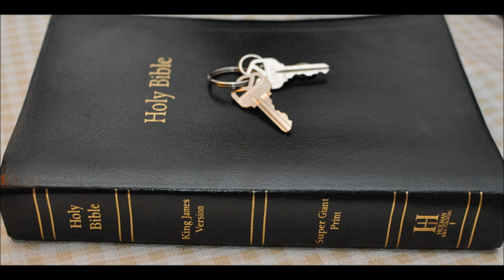Proofs of Genesis by George Gordon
Proofs of Genesis being true. George Gordon
Kent Hovind also has some of the same type information